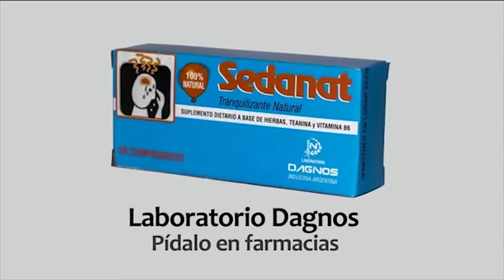Entrevista Nora Stisman Sedanat De7a9 180618